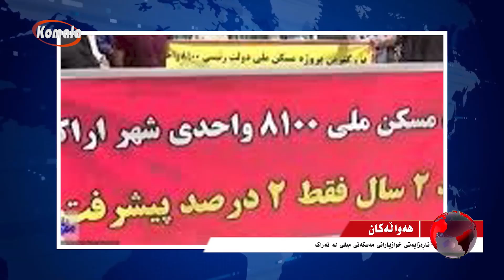هەواڵەکان_1403.03.27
هەواڵەکان